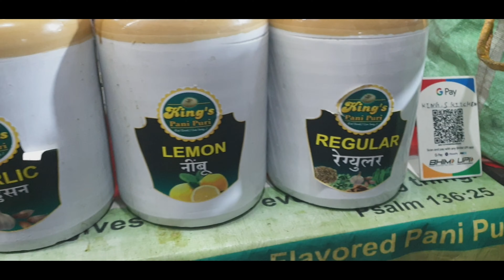Street Food using a flame thrower | Unique Flame Throwing Skill | Indian Street Food | ASMR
A veg paradise, which is located at Ghatkopar (E). Cheese on Fire is one of the restaurant in Mumbai, serving amazing street food using a flamethrower. Also these guys are serving some great paneer tikkas, momos and 5 different flavours of panipuri.

Address: Cheese on Fire, Ghatkopar (E), Mumbai.